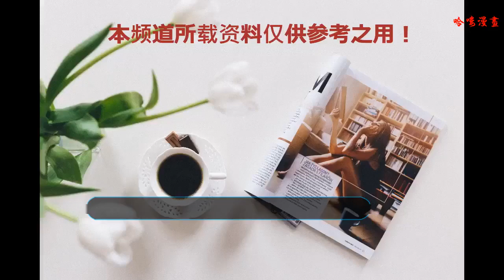海賊王：實力超強的5位改造人，其中一人你能猜到嗎？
在海賊世界中，想讓自己變強的話，正常情況下，無非有兩種途徑，一種是食用了惡魔果實之后，產了惡魔果實之力，讓自己變強，像路飛，白胡子，黑胡子等等，還有一種是通過鍛煉身體或者霸氣讓自己變強，像索隆，鷹眼，紅發等等，當然，除了這兩種方式之外，有一些人比較另類，是通過改造的方式讓自己變強的，而這些人也是極少數人的存在，下面我們看看海賊世界中都有哪些改造人？
一、弗蘭奇

說起改造人，大家最熟悉的改造人就是草帽海賊團的弗蘭奇了，這位草帽團從船工，在水都篇章中出現，由于自己對自己進行人體改造，讓路飛十分喜歡，最后邀請上船，并承擔船工的工作，在香波地島背熊拍飛之后，獲得了貝加龐克博士的實驗數據，又一次將自己改造升級，最終形成目前最強的改造形態。
二、暴君熊

熊原本是革命軍的高級干部，被革命軍安排作為間諜出現在世界政府中，可是不久自己的間諜身份被發現，被世界政府交給貝加龐克博士，把他作為和平主義實現武器的實驗材料進行改造，在貝加龐克的改造下，熊完全喪失自我，現在已經淪為天龍人最喜歡的奴隸了。
三、文斯莫克兄弟

隨著萬國篇章的開啟，山治的身份被揭露，而山治的兄弟們文斯莫克家族的其他兄弟都是改造人，由于山治因為改造失敗，并沒有變為改造人，而其他人像勇治、伊治和尼治已經由伽治成功將其情感記憶給消除，成為了名副其實的改造人，外加超強的黑科技作為輔助，其實力不容小覷，每人實力都不在七武海之下。
四、澤法

澤法原本是海軍大將，由于在與白胡子二世戰斗中失去了手臂，被迫接受了海軍的科技改造，被移植了輔助海樓石的鋼鐵手臂，這個手臂重量驚人，要不是澤法有著大將的實力，估計會很難使用這個手臂，不過在這個手臂作用下，澤法的大將實力也得到了進一步提升。
五、洛克

這個人，你能夠猜到了嗎？他可是黑貓海賊團的團長，尾田曾在SBS中說過其智商水平是僅次于紅發海賊團的班·貝克曼的，可見其智力水平有多高，而且能夠隱藏自己的身份三年之久，就是為了博取可雅小姐的信任，奪取其財產來看，其心志真不是一般人可以比擬的，而他的武器如同金剛狼一樣手刀伸縮自如，可見也是經過了人體改造。
對于上述5個改造人，你有什么看法，歡迎留言討論。